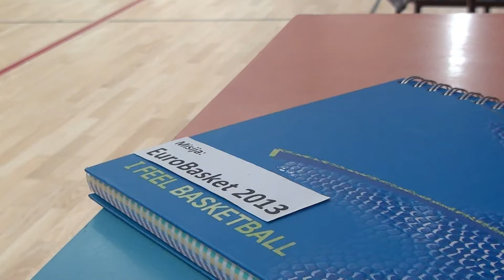Promocijski video članic - krajša verzija (2012)